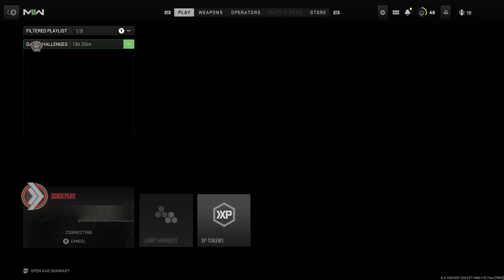modern warfare 2 its gold